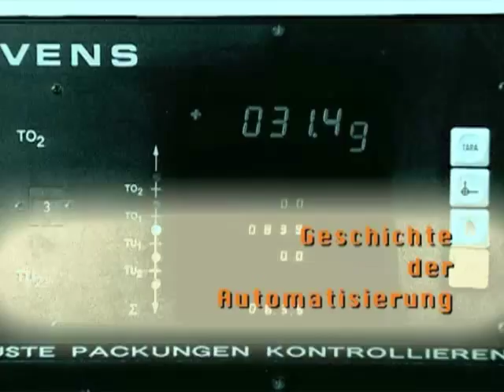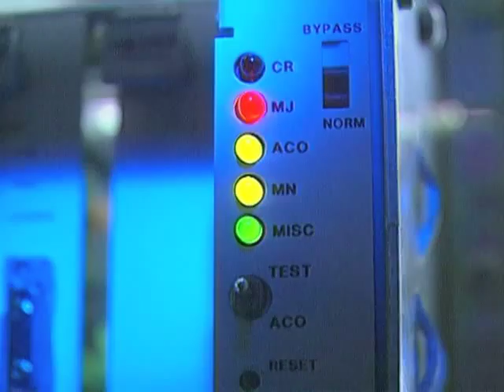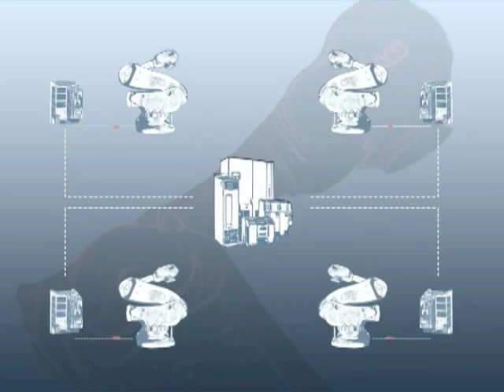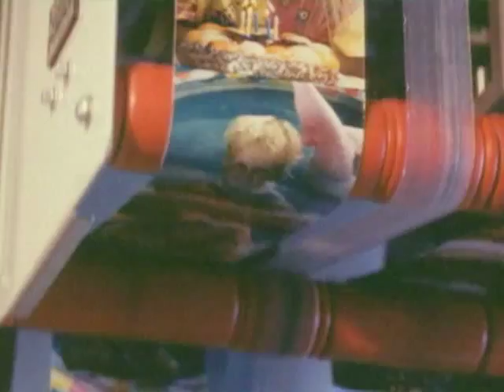Geschichte der Automatisierung - Robot-Job: Teil 1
Die Geschichte der Automatisierung: Sie ist eng verbunden mit dem Bevölkerungswachstum und mit der Erfindung von Maschinen. Prof. Dr. Ing. Günter Spur von der TU Berlin und weitere Experten erläutern die Entwicklung der Automatisierung - von der Anfängen in der Auto-Produktion über elektrisch angetriebenen Roboter im Jahre 1974 bis zur computergestützten Fertigung der Jetztzeit.

Teil 1 der neunteiligen Serie Robot-Job, zu der zusätzlich auch 16 Interviews verfügbar sind. Redaktion: Ulrike Filgers und Philipp Sanke.